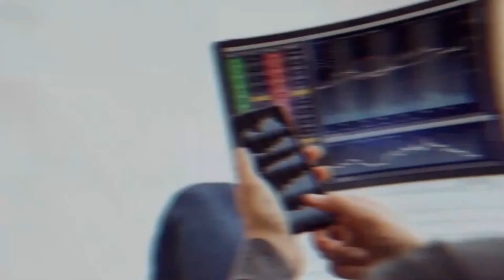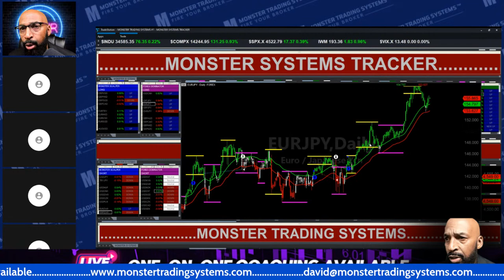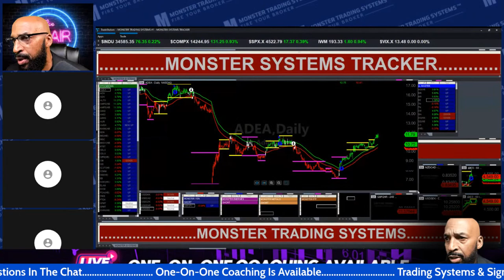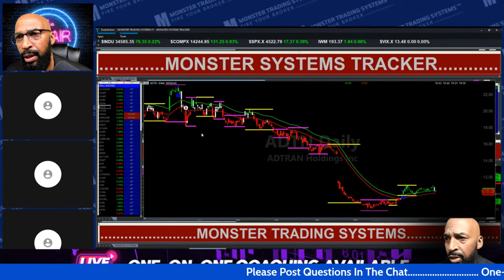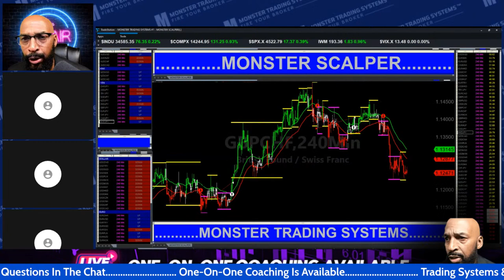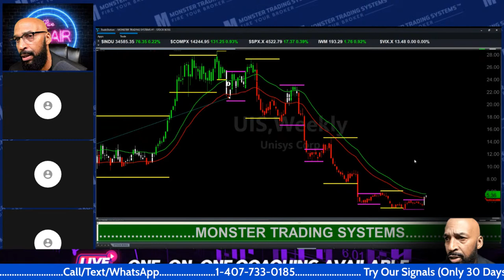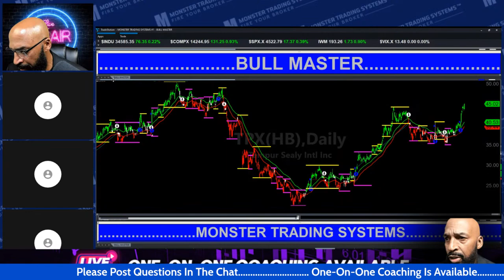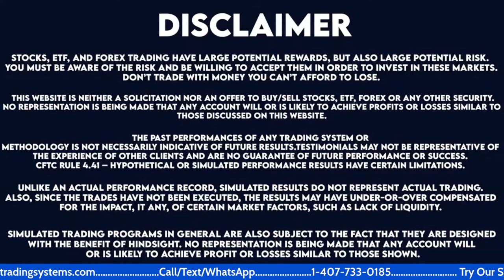Episode 528: Live Learn-To-Trade Class for Stocks, Forex, Crypto & Futures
Join David Stephenson for an exciting and informative LIVE Trading Show where you can learn the tricks of the trade in Stocks, Forex, Crypto, Options, and Futures ETFs. With David's expert guidance, you'll gain valuable insights into the world of trading and discover the strategies and techniques that can help you succeed. Whether you're new to trading or an experienced pro, this show is a must-watch for anyone looking to up their trading game. So don't miss out – tune in now and start your journey to trading success with David Stephenson

In this video, I'm sharing with you my exclusive strategy to Trading Forex, Crypto, Stocks, Options and Futures. I call it “Trend Following”.

This is an hour-long training session– you'll learn to trade stocks, options and ETFs.➡️ We'll be analyzing data as I show you how to interpret it. I'll talk about what actions I would take (and why)... which will give you insight into trading. I'll also show you how to interpret and use the Monster Trading System. This is a very powerful tool you can use to improve your success in trading.You'll learn what signals to look for, what to buy (and when to buy it), and when to sell.Watch the video to see the full training!💬 Have you ever traded stocks, options or ETFs? Where do you feel you struggle when it comes to stock trading? Concepts or maybe knowing or feeling confident about what to do next? . Welcome to the official "Monster Trading Systems" YouTube channel 📈We're going to arm you with the best tools and knowledge to trade stocks, forex, ETFs, and crypto with automated trading signals. There's a "right" way to trade with automated systems… and that's what we'll teach you on this channel. We'll teach you things like how to read trading data, how to interpret automated systems to learn what to sell (and when to sell it), the four market phases every trader should know, and more. ➡️ Your financial education is about to get a major boost. We started the Monster Trading Systems channel to provide a reliable trading mechanism that would allow regular people (not just pros) to be successful at trading. David Stephenson (the founder of Monster Trading Systems) has been doing this for over 25 years. And… he wants to teach you to trade the different markets with more precision… while maximizing profits, minimizing risks, and becoming a better trader every day. 🔔 Our goals for you as a trader (and a subscriber!) are to allow anyone to trade within the different markets more precisely while maximizing profits and minimizing risks.

Follow Monster Trading Systems on Social Media:Instagram

🎬Forex trader made $120,000 in a single day! ||

 • Forex trader made...
🎬Forex trader who made $120,000 in a single day shares his tips, tricks and secrets to new traders! ||

 • Forex trader who ...
🎬Monster Trading Systems Sponsor Festivals of Speed, Jet Port Orlando 2010 ||

 • Monster Trading S...

 • Monster Trading S...
🎬How to Make Money with Forex: EURNZD trade ||

Relevant Hashtags